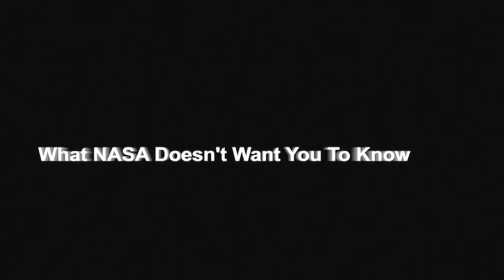NASA What They Do And Do Not Want You To Know